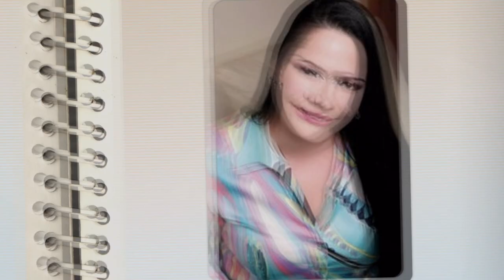Rikthehet ish -Gruaja e Fatosit: Nuk do e BESONI sa ka NDRYSHUAR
farosnano rexhina rikthehet ndryshimi# foto#